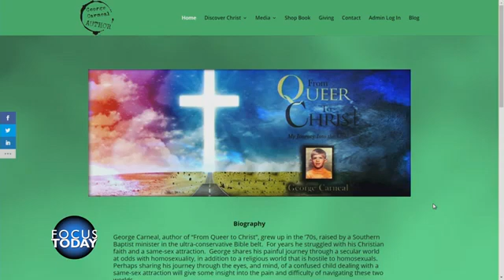Focus Today w/Perry Atkinson (The Dove TV) – George Carneal – Part 1 of 2 Interview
If you enjoy the content of this channel, please SUBSCRIBE to this channel and “LIKE” the videos as it’s the only way YouTube will promote the message due to their algorithm.

George Carneal, Author/Speaker:  "FROM QUEER TO CHRIST"

I’m the son of a Baptist minister whom God delivered from the homosexual lifestyle after 25 years.

Please prayerfully consider supporting this ministry. I rely solely on God’s provisions through donations and love offerings.

Zelle:  Most banks support Zelle.  Go to your bank’s website and search "Zelle."  All it takes is your email or phone # to verify.

Kindly send an email should you have problems with any of the links, questions, or concerns.  Thanks, George